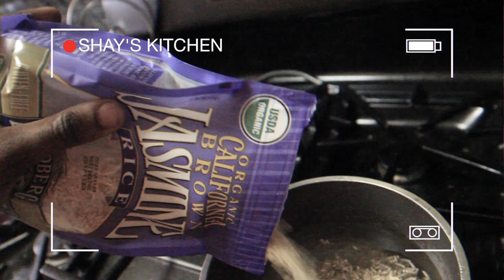WHAT YOU COOKIN' SHAY? EPISODE 1 I ESSENCEOFSHAY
Hey Guys! WATCH ON HD!!! WHAT YOU COOKIN SHAY? IS A NEW SERIES I WOULD LOVE TO START ON MY CHANNEL. MY PASSION IS FOOD AND EVERYTHING ABOUT IT. SO, I FIGURED WHY NOT SHOW YALL MY SKILLS!!